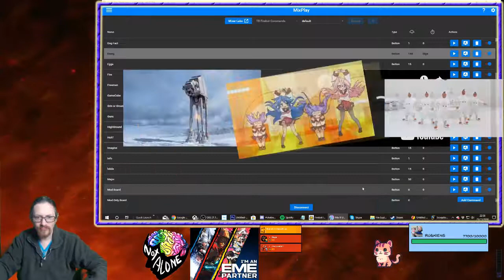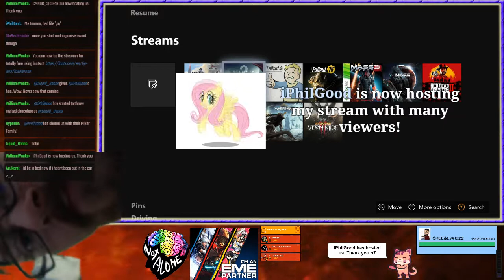Nov Toe Stubbs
Toe Stubbs for November 2018. Times the chat has hit the !boom command when watching the stream on Mixer. Stop by any time to see them happen live.